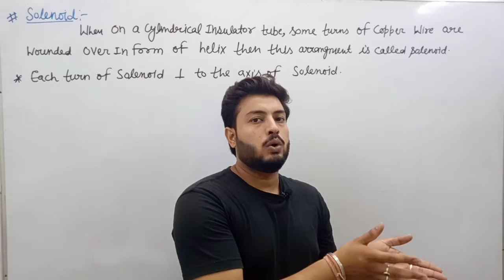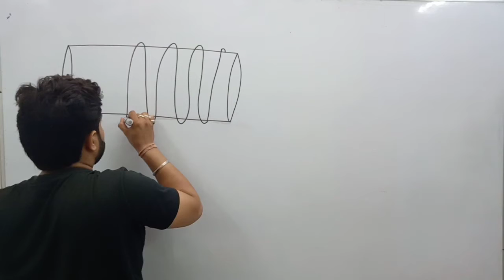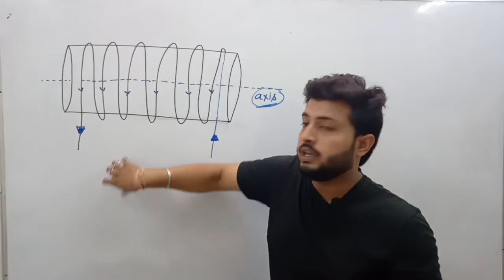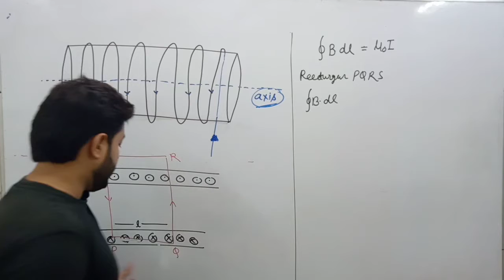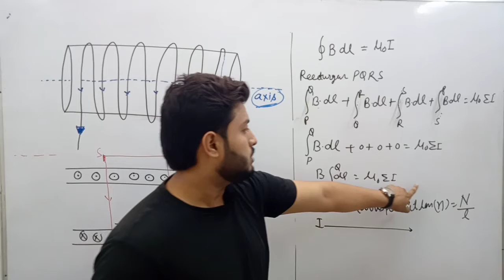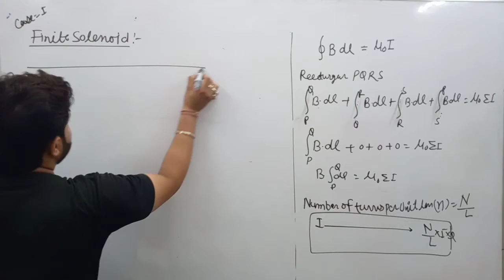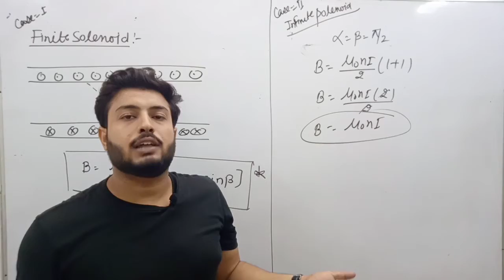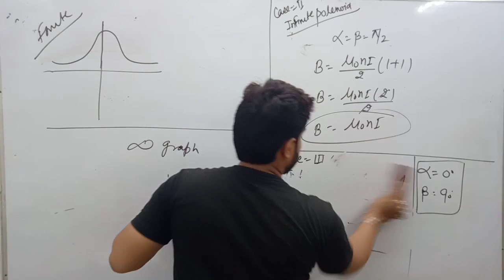Moving charges and Magnetism :08 Solenoid I Magnetic Field due to Solenoid jee/Neet by:Pulkit sharma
Physics, Class   Chapter: 04  Topic : Solenoid I Magnetic Field due to Solenoid
|| Lecture by Pulkit sharma . Language : English mixed with Hindi. This chapter is divided into various video so please watch all of them for better understanding. class_12_physics Current Electricity NEET JEE NCERT Pulkitsharma Telegram link ; Instagram link ;